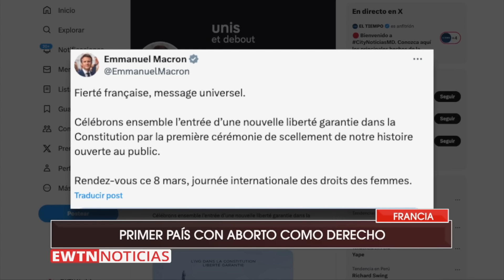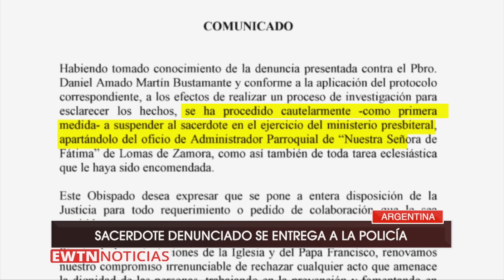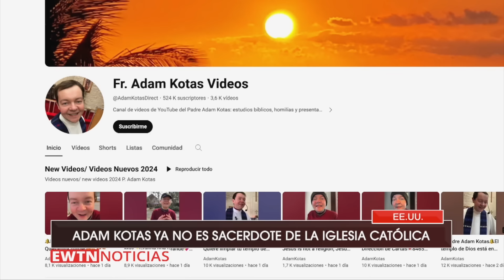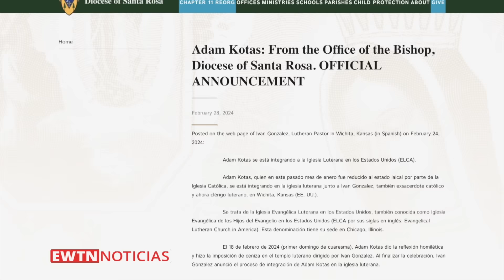EWTN NOTICIAS - 2024-03-05 - Noticias católicas | Programa completo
EWTN Noticias de hoy:

- Desde Francia: la reciente inclusión del aborto en la Constitución es una decisión ideológica, no de justicia, afirma líder provida en el país.
- A más de 150 días de la guerra en Tierra Santa: padre de familia argentino de dos jóvenes rehenes de Hamás nos cuenta que tiene la esperanza de volver a verlos.
- Desde el Vaticano: el Papa alerta que el peligro más feo es la ideología de género que anula las diferencias.
- Desde Perú:  El Coro de niños acólitos de Huancavelica estrena nuevo canto. Acercamiento al altar desde pequeños forja futuras vocaciones al sacerdocio, expresa director presbítero.